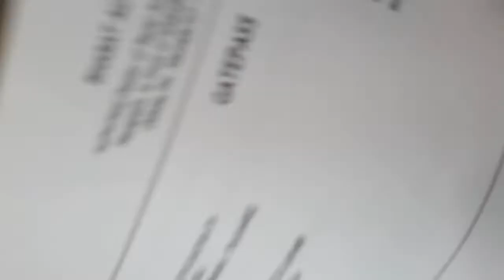RS200 pulser 2017 model